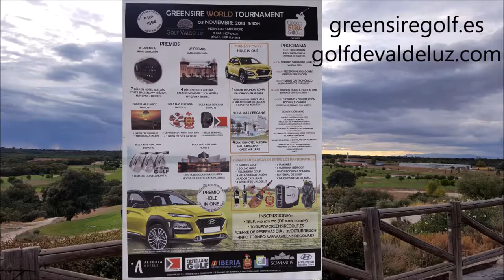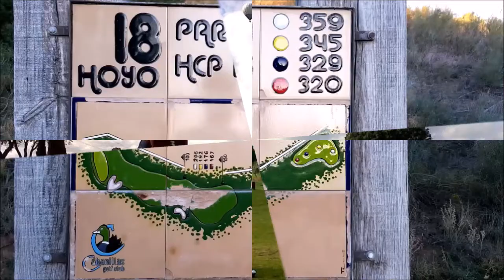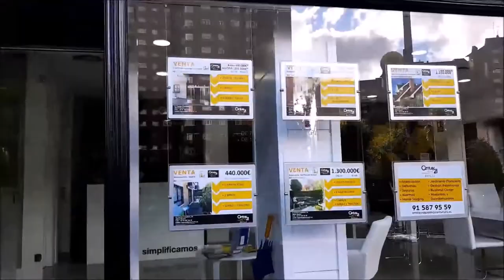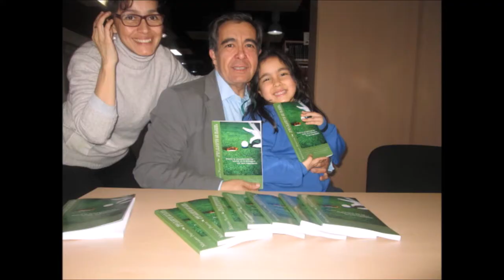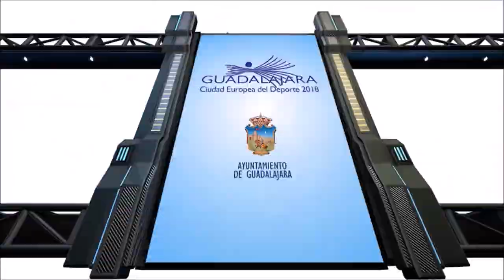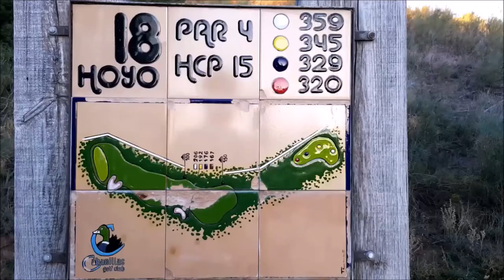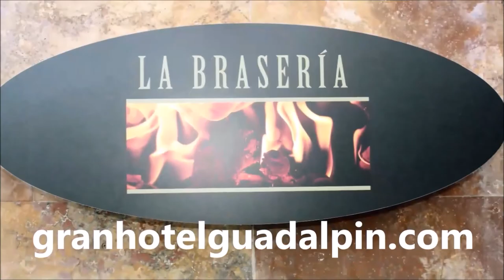SPORTS & GOLF 142 Yago Carames, Raul Fernandez y Mariano Puerta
Programa SPORTS & GOLF 142 Yago Carames DIRECTOR VALDELUZ GOLF, Raul Fernandez DIRECTOR GREENSIRE WORLD TOURNAMENT  a Mariano Puerta Director de COaching Golf Radio y TV . Un programa de  @CoachPuerta